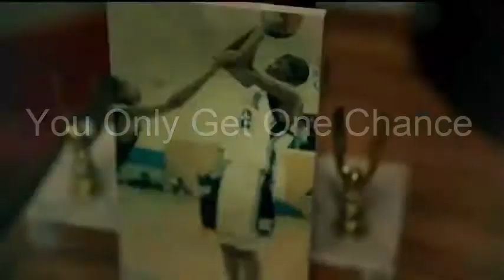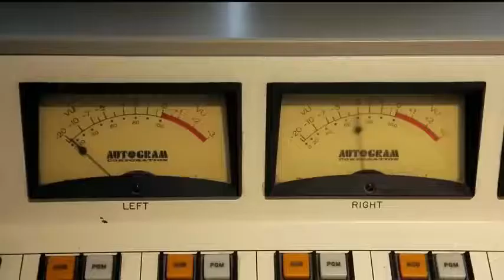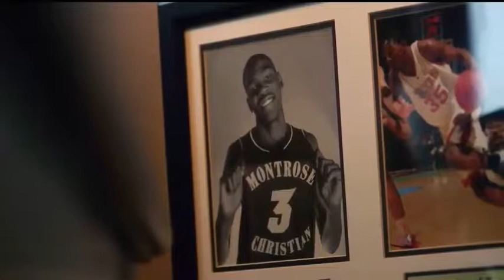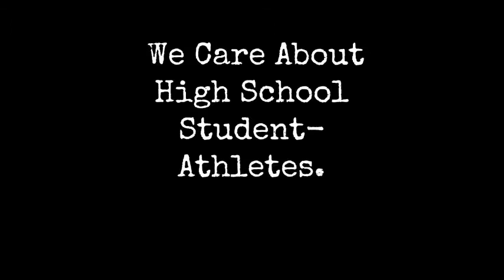You Only Get One Chance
Getting recruited for college is serious business. You must take the process extremely serious everyday because you only get one chance.